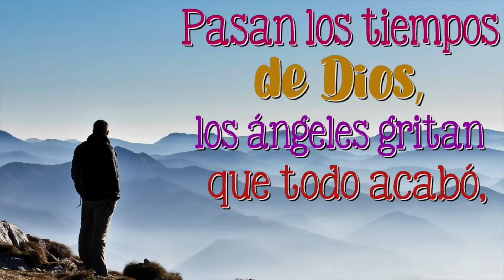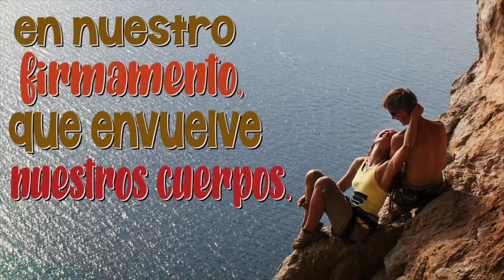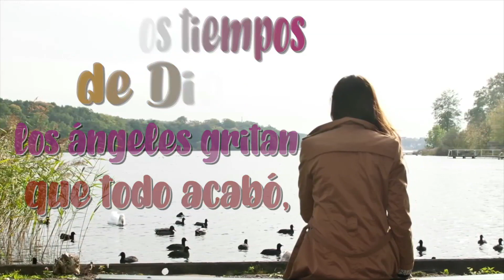❤Abre este video y sabrás porque no puedo vivir sin ti...❤ 💖💓💘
Tema: "no puedo vivir sin ti  "